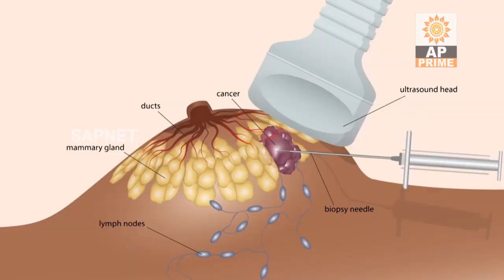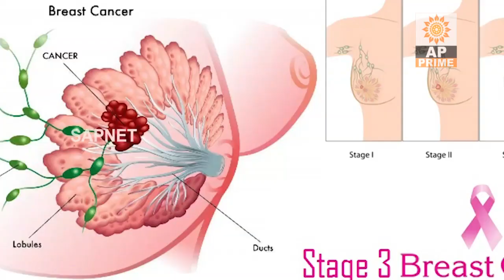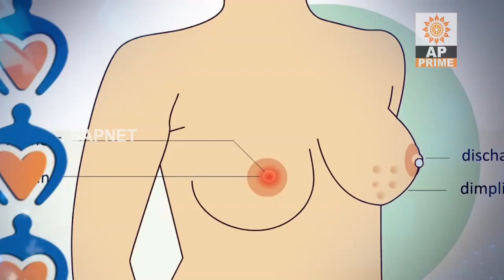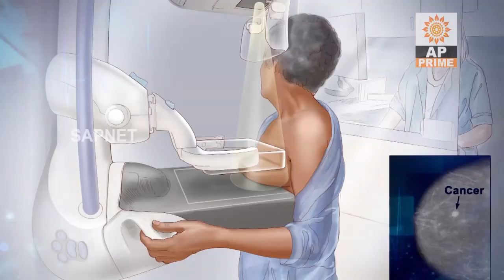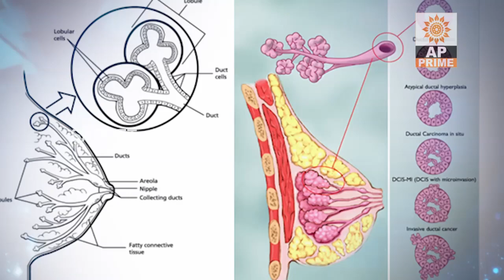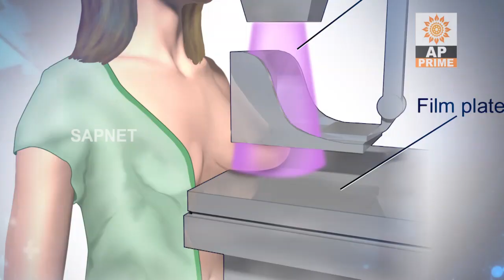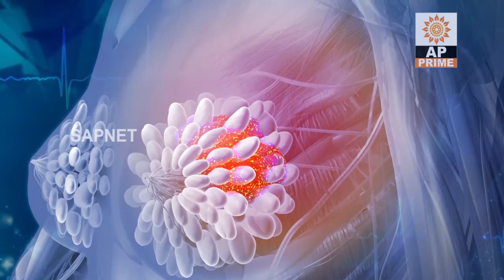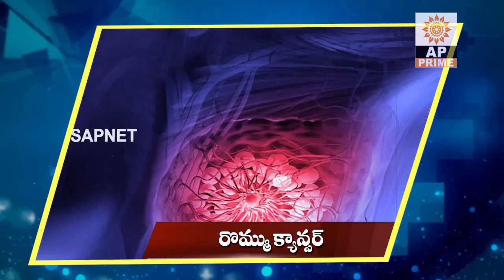Health Guide | Breast cancer Causes and Treatment | EP 10 | AP Prime Tv | SAPNET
రొమ్ము క్యాన్సర్ రాకుండా ఉండేందుకు ఏం చేయాలో అవగాహన ఉందా?
బ్రెస్ట్ క్యాన్సర్ లక్షణాలు ఎలా ఉంటాయి?
అది ఎవరికి సోకుతుంది? - Plz Watch this video